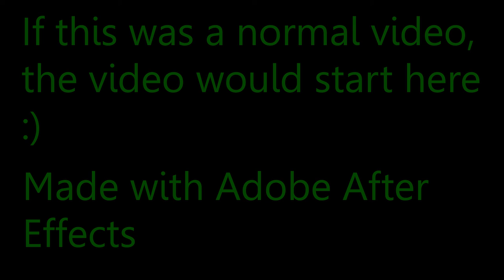New Intro Prototype! (READ DESCRIPTION)⏬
This video is a test for my new intro, this is just a prototype so its not that good. Permission from me is needed to reupload ANY of my stuff. By the way I will also be creating an outro too it will come out maybe when I hit 40 subs, or just whenever.